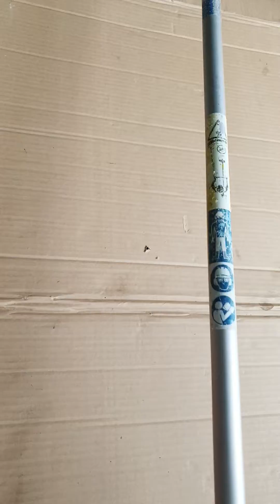máy phát cỏ Shidawa 250 , đẹp , giá rẻ . kèm theo phụ kiện. LH : 0976 325 294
máy phát cỏ shindawa 250 : máy nòng 33 li , khỏe ,  dễ sử dụng , giá tốt  :
khách hàng mua máy sẽ được tặng kèm 5 món phụ kiện :
- dao phát cỏ
- dây đeo máy
- típ mở buri
- buri NGK loại tốt
- lục giác hoặc núm bơm xăng
 và bao ship toàn quốc ạ
  ➡️ Giá : 1tr900k
   - UY TÍNH - CHẤT LƯỢNG - GIÁ TỐT -
Địa chỉ : Cửa hàng Nông Cơ Anh Tuấn , Ql 1a , thôn 1 , xã Hồng Sơn , huyện Hàm Thuận Bắc , tỉnh Bình Thuận .